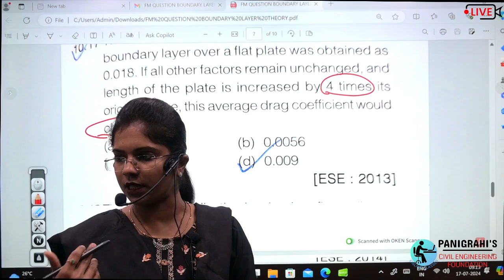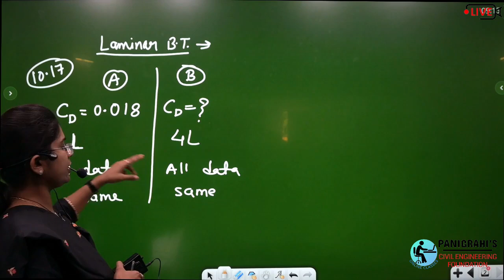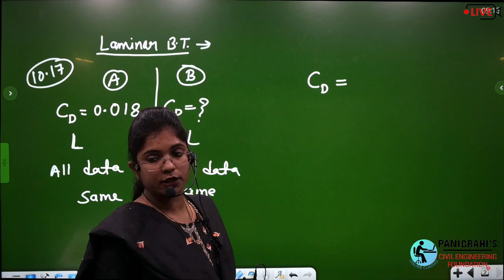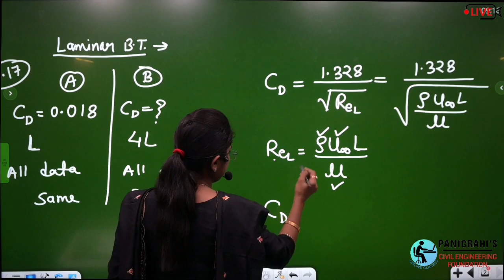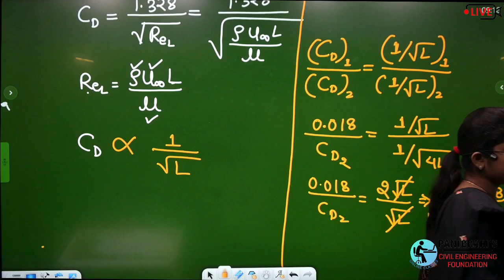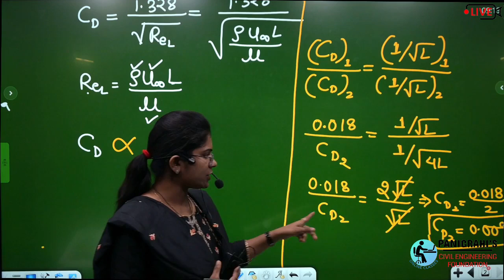FM cgvyapam engineering civilengineering fluidmechanics cgpscprelims sscjecivil cgvyapam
The AVERAGE DRAG COFFICENT for laminar boundary layer over flat plate was obtained 0.018.all other factors remains unchanged,if the plate length increased by 4 times then findout average drag cofficent?

PANIGRAHIS CIVIL ENGINEERING FOUNDATION
MIG-124, NEAR MINI STADIUM , PADMANBHPUR DURG CHHATTISGARH 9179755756,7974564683
A complete hub for Civil engineering and General studies.